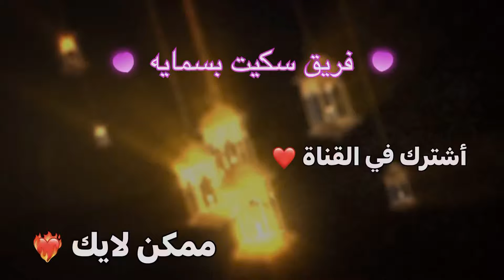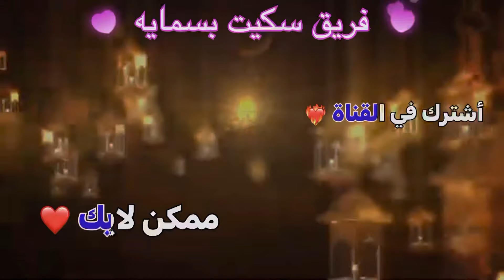سكيت ..تمرين خفيف .خادمكم ..لا تنسى الاشتراك في القناة وتفعيل الجرس واضغط لايك للفيديو ..احبكم 🤍